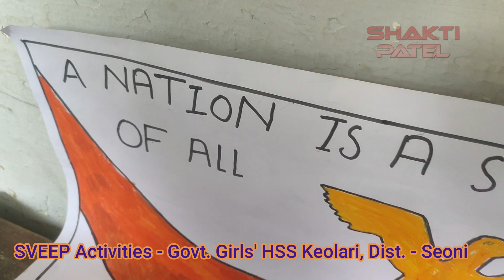SVEEP avtivity Girls' HSS Keolari